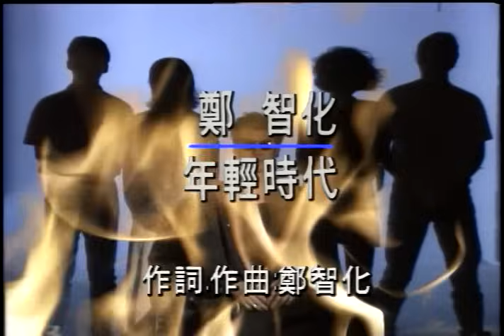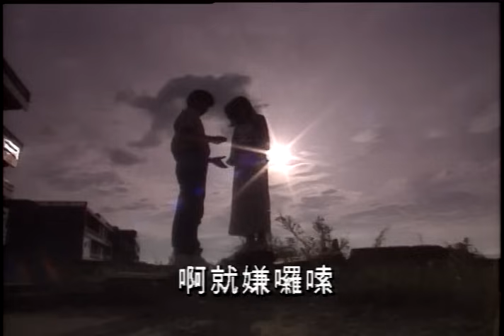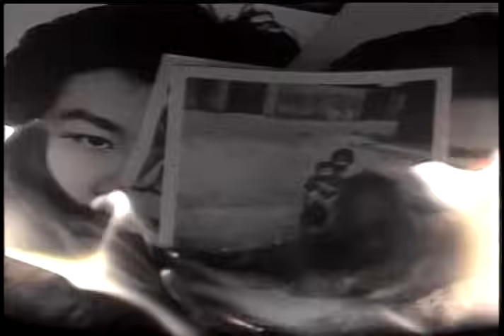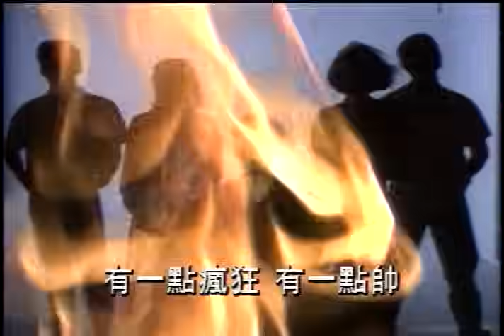鄭智化 Zheng Zhi-Hua - 年輕時代 Days When We Were Young (official官方完整版MV)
收錄於1991年9月發行｜年輕時代
加盟飛碟唱片發行的首張專輯作品
那一段日子有點荒唐，
我衝動、瘋狂、叛逆……成天都在作夢，
夢就像一塊塊拼圖的碎片，
怎麼也拼不出一個完整的圖形。

現實根本就是個無底的漩渦，所有天真的想法都被噬沒了。
我開始憎恨大人的世界……
但說也奇怪／如果沒有當初的敵意；
現在的我，可能怎麼也學不會愛和珍惜。
--- 鄭智化記於《年輕時代》

這是一張用音樂寫成的日記，一張記載生命的專輯，鄭智化加入飛碟的第一張專輯《年輕時代》，我們很高興能擁有這張在一貫性和完整度皆精的作品，與你分享。

鄭智化的真性情，在以往我們以為是叛逆，因為他將許多人不敢說的話說出來。在這些年中，鄭智化更用心去生活，我們也看到唱片、書、繪畫的多貌呈現，對一個創作藝人而言，生活本身即是最動人的作品的來源，如同原住民對土地，鄭智化對於歌；可以完全的公開自己的血液、自己的身體、自己的衝動，這種自然而然的感覺，將蘊釀的心事，變成動人的歌。

鄭智化說：『這是我最沒有企圖的一張專輯。』然而，卻是他最寬廣的一部作品，專輯裏記錄的生活軌跡，在心的讀取中，高低起伏的旋轉，唱著生活的高低起伏：「年輕時代」的狂放不羈，是少年你我橫衝直撞後的心情，「讓風吹」、「我這樣的男人」抖露男子藏在心中的淚和愛，所有的逞強，偽裝全在溫柔中投降，「你的生日」的撫慰，「找路的人」的鼓舞……這些生活中的血肉，在鄭智化的吟唱中重現，鄭智化──心靈原住民，不是尖銳，而是對自己的端詳，在人世掙扎中，願意承認自己的人，如果你願意看到自己，你會在這裡找到感動。
經典與復刻，一起來聽歌！